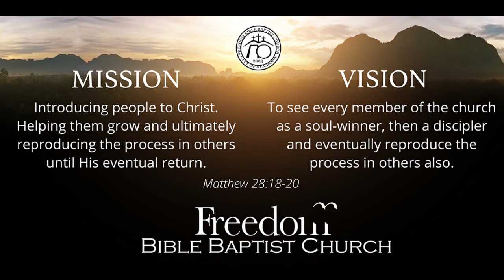Sunday School - August 8, 2021